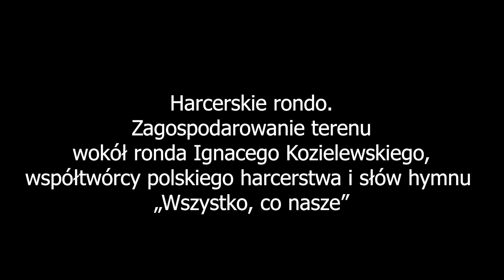85_Harcerskie rondo – zagospodarowanie terenu wokół ronda Ignacego Kozielewskiego_BOM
Głosowanie w Budżecie Obywatelskim Mazowsza na bom.mazovia.pl trwa od 16 października do 16 listopada 2020 r.